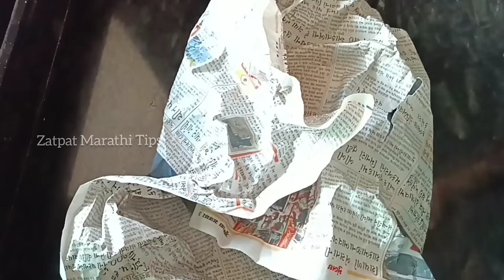बिडाचा तवा तयार करा सोप्या ४स्टेप्स मध्ये | How to season cast Iron dosa pan/tawa|Kitchen tips hacks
bidacha tawa rojachi kitchen kama karta karta sahaj 4 sopya steps mdhye sarkha karycha valsavaycha te ya video mdhye sangitle ahe

How to season cast iron pan, how to maintain ast iron cookware, cast iron preseason, to make cast iron tawa into nonstick, how to season cast iron kadhai, tips for iron utensils, cast iron cookware, iron cookware, healthy cookware, lohe ka tawa, dosa making tawa, tava, iron tava, cast iron best cookware, best dosa tawa, use sesame oil for seasoning of cast iron,